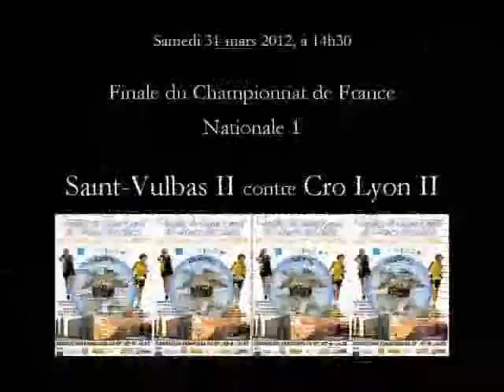Second tir progressif, Finale Ch. de France des Clubs 2012 à Nyons, N1.flv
Finale du Championnat de France des Clubs N1, édition 2012 à Nyons, entre Saint-Vulbas II et CRO Lyon II